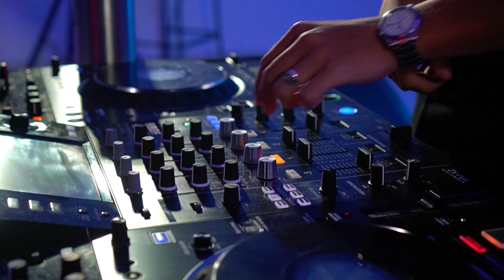I THREW THE BEST HOUSE PARTY IN BALI!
Was an amazing party, i did most of the work interms of planning and making shit happened. i still wanna thank all the people who helped out and made things happen with me.

Time Stamps

The best house party that was full of teens having fun and an amzing time that will be cherished everyday